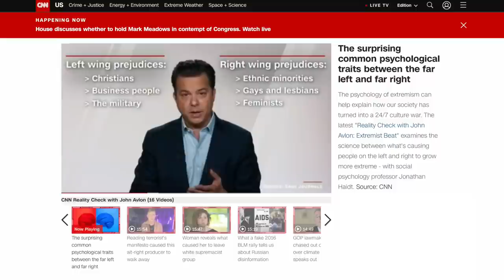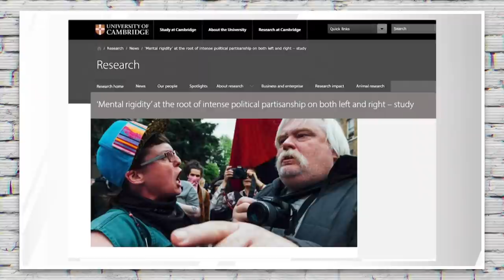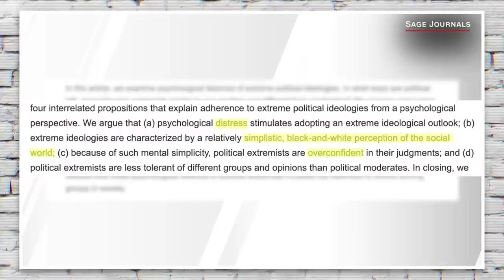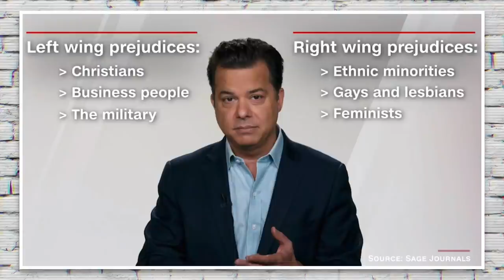CNN Equates Far Right with “Far Left” in Dangerous (and Dumb) Segment